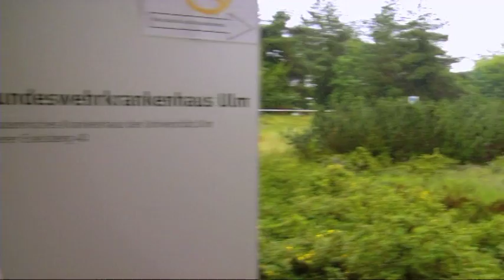Die Offizierlaufbahn bei der Bundeswehr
Offizier bei der Bundeswehr - mehr als nur ein Beruf. Wer sich für diese Laufbahn entscheidet, dem steht ein breites Spektrum an verantwortungsvollen, herausfordernden und abwechslungsreichen Tätigkeiten offen. Bereits in jungen Jahren sind Verantwortung, Führungsqualität und die Fähigkeit, in außergewöhnlichen Situationen die richtige Entscheidung zu treffen, gefordert. Und schon während der Ausbildung und beim Studium gibt es das volle Gehalt.

VON: 02/10
(YTS00096)